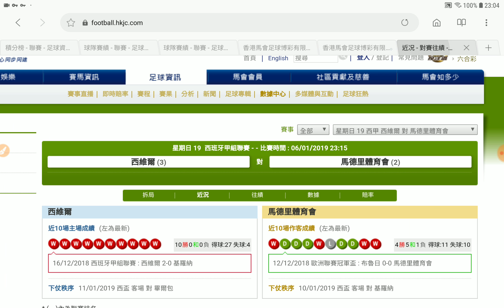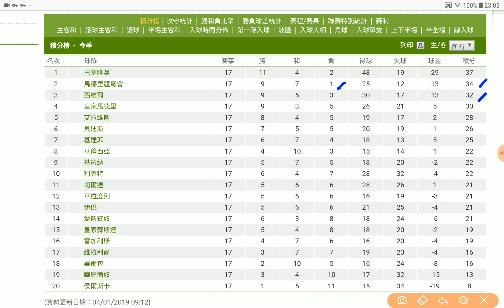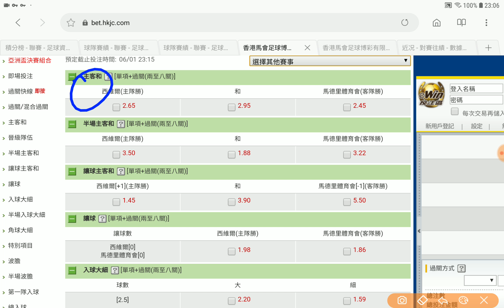足球過關 周日 19場 西維爾 對 馬德里體育會 實力接近 和波合理 獲利專家 2019-01-07